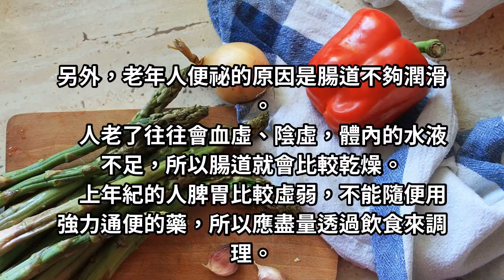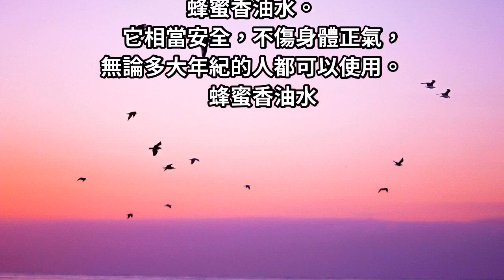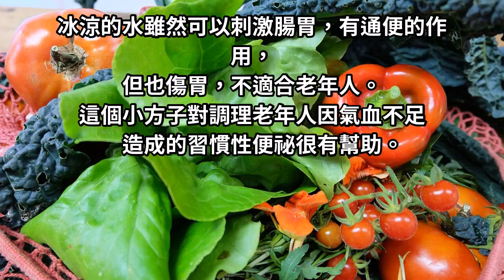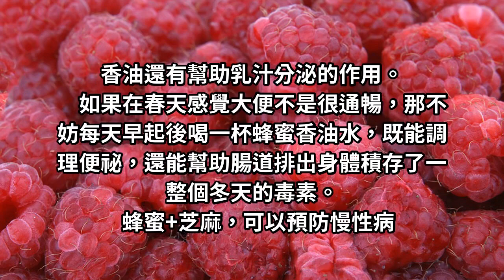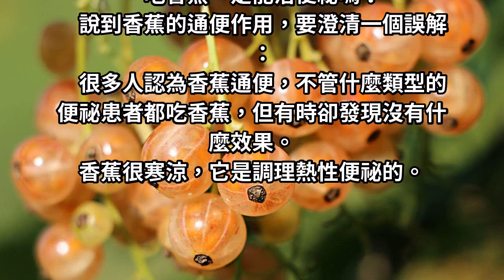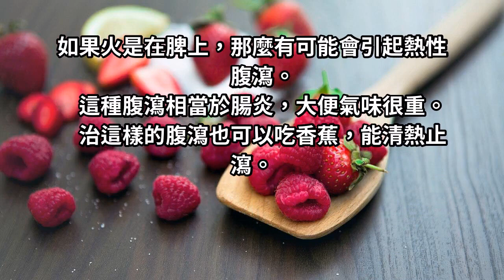大便排不乾淨，可能導致大腸癌！中醫：每天一碗水，就能「清腸排黑便」！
年輕人便祕多半是火大等原因引起的，而老年人的便祕則往往沒有實火。